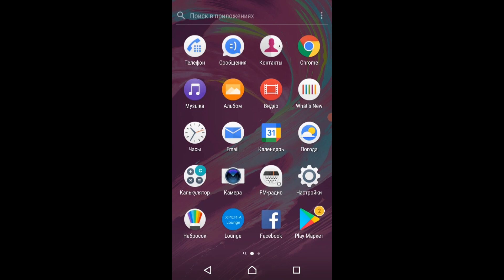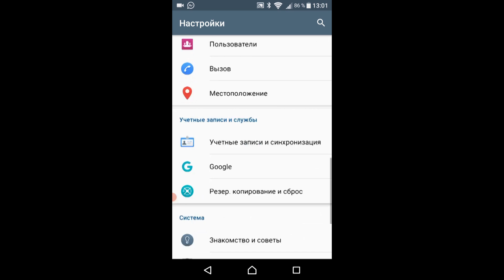WhatsApp SpongeBob Incoming Call\Screen video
SpongeBob Prank WhatsApp  Incoming Call\Screen video (Sony Xperia E5)
Social Apps for Android